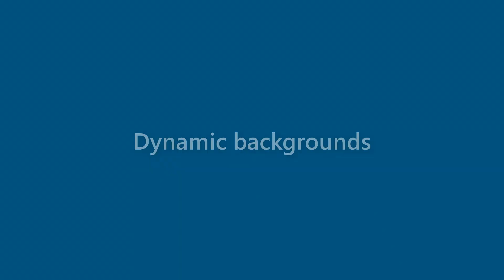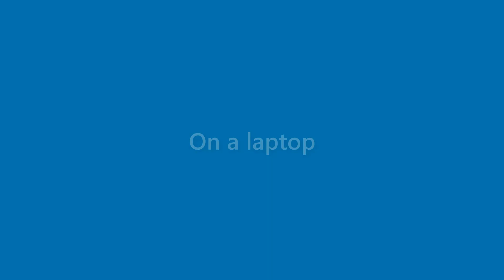Iker Valencia - appearance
Name Look - Iker Valencia - appearance. In this video we present "Iker Valencia" name look and feel in various scenarios.
This video will cover:
How does "Iker Valencia" look as a personal letterhead?
How does "Iker Valencia" look on a business card?
How does "Iker Valencia" look on a computer/laptop screen?
How does "Iker Valencia" look with different background colors?
How does "Iker Valencia" look with various fonts?